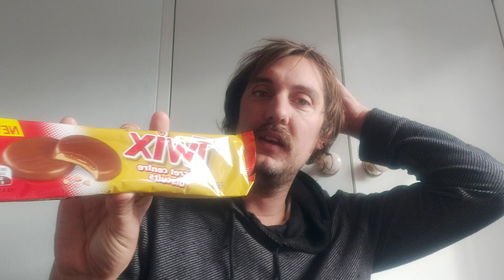I try twix biscuits